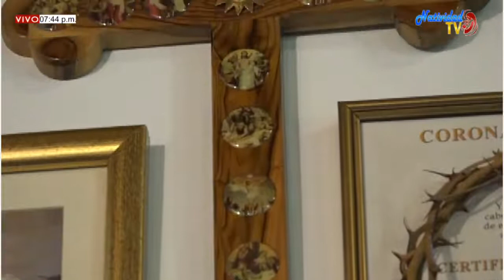EUCARISTÍA MARTES (10/11/2020) PBRO JOHAN PACHECO